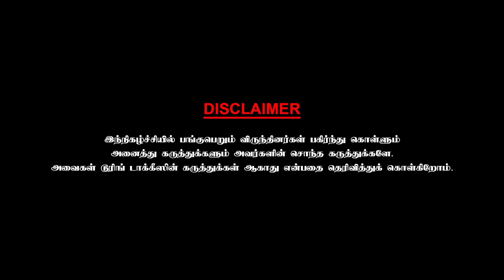என்னால் டைரக்டருக்கும் ஒளிப்பதிவாளருக்கும் ஏற்பட்ட மோதல்! Ramnath Palanikumar | Chai with Chithra 3